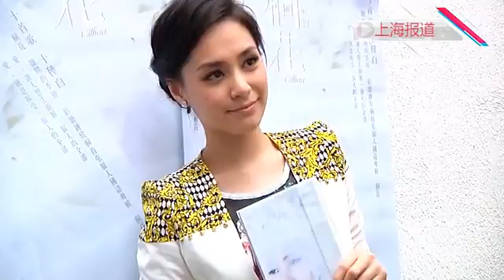钟欣桐宣传国语新专辑 走出失恋阴霾一切随缘 130603 高清